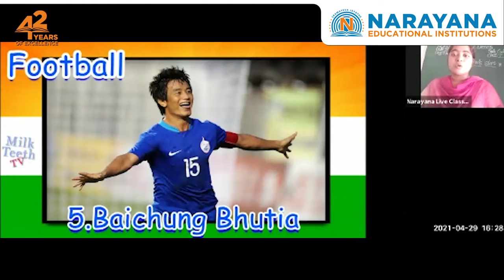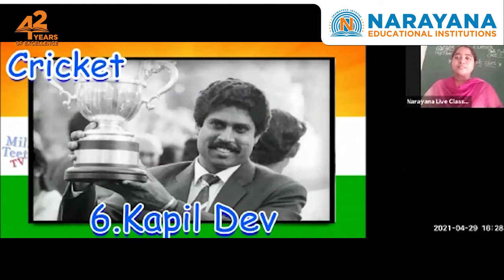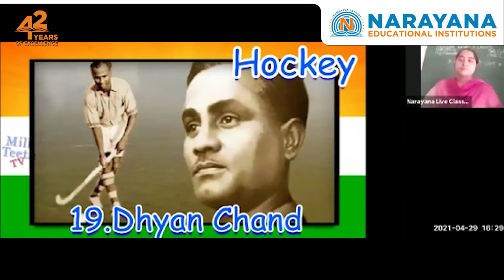1st Standard - EChamps - ETECHNO - CBSE - G.K. - INDIAN SPORTS STARS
Learning extended in micro sessions with Narayana YT Tutor.

In this episode of Learning On the Go for 1st standard EChamps, you will learn about INDIAN SPORTS STARS.

Advance your super preparation with Narayana YT Tutor.

A unity committed towards hard work and perfection, the Narayana Group endeavors to bring out the best in every student by imparting a strong educational foundation and constant innovation in offering exceptional student experiences, especially in context to emerging challenges in the 21st century.